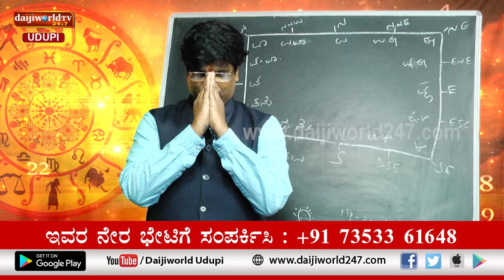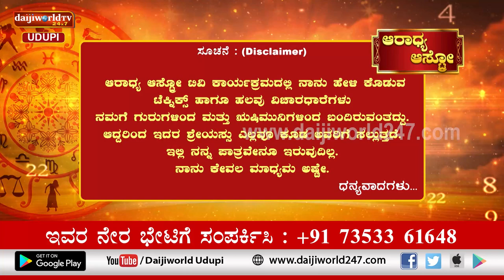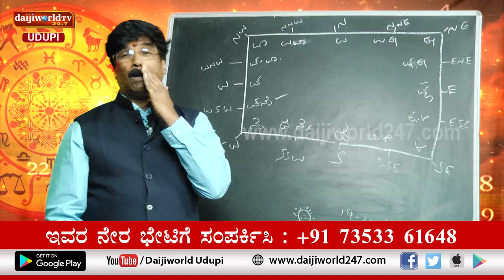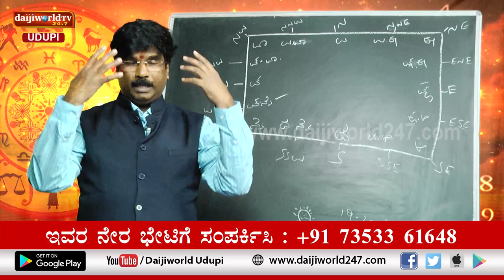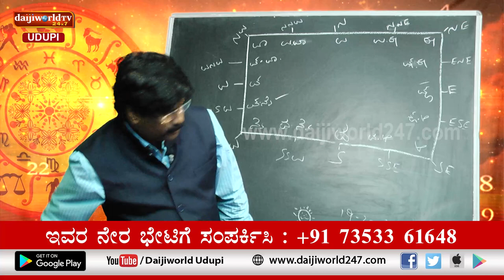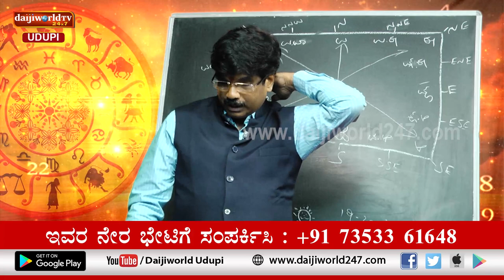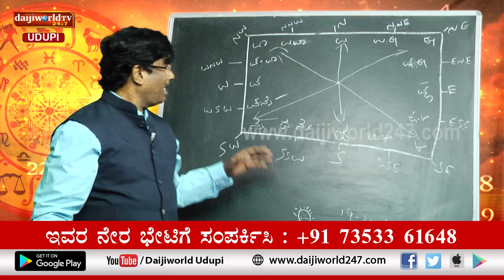Aaradhya Aastro | Shri Vijaya Raj Katapady | 21.10.2022